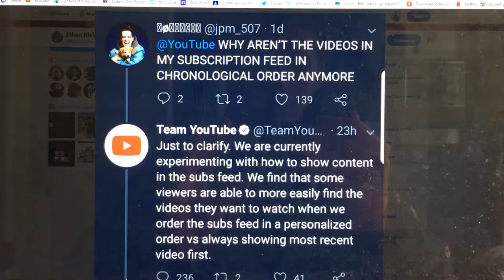Dear Youtube, WHY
Youtube is seriously going to take everything we have as content creators and viewers, PLEASE spread the word, this simply can't continue